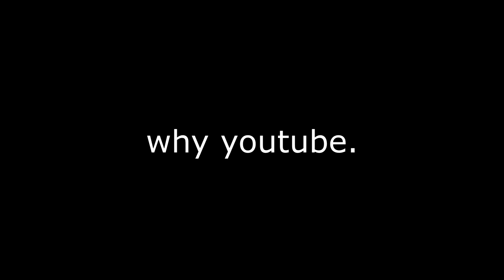YouTube, PLEASE Fix The Notifications!!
pls